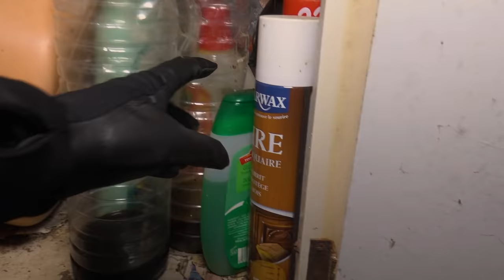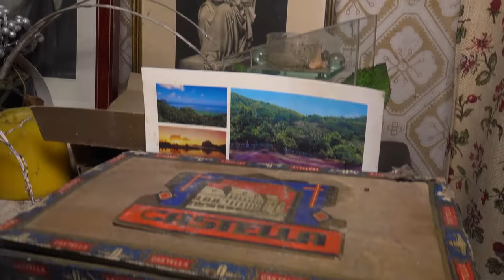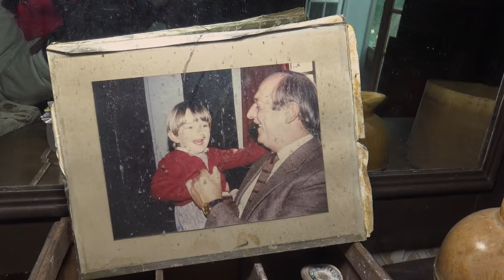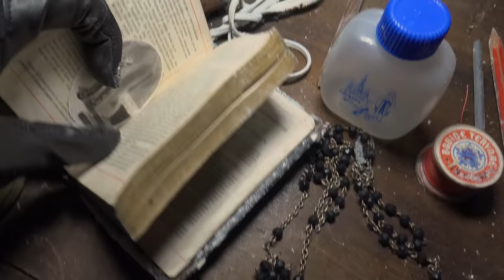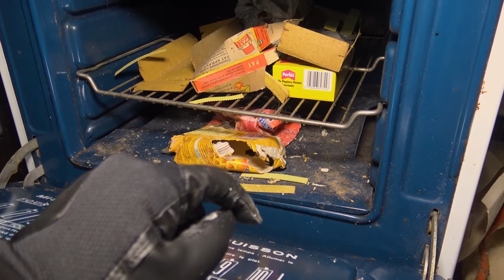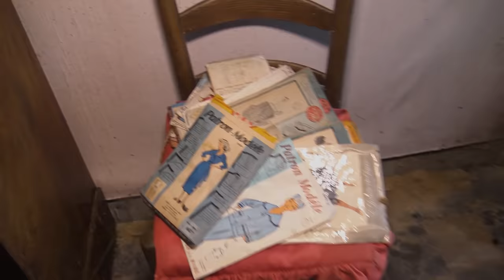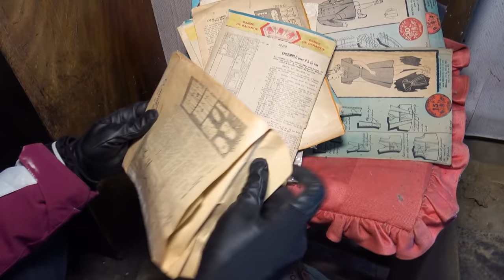MUERTE por ENVENENAMIENTO ☠️ La TRAGEDIA que Dejó en Silencio Eterno a esta Casa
Una vez más una casa no prevista en la ruta nos sorprende por el camino, al entrar no teníamos ni idea de dónde nos estábamos metiendo...Fue gracias a uno de sus vecinos, que al vernos merodear por allí una vez que habíamos terminado de grabar, nos aseguró que el sitio era muy peligroso y que allí se había dado un asesinato por envenenamiento...

¿Qué sensaciones os trasmite esta casa?

*Las imágenes de las noticias utilizadas en la intro no hacen referencia a este suceso.